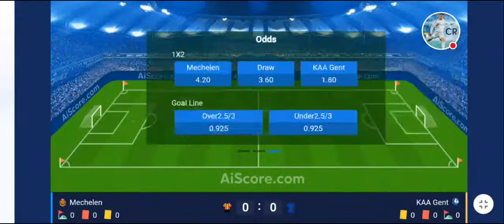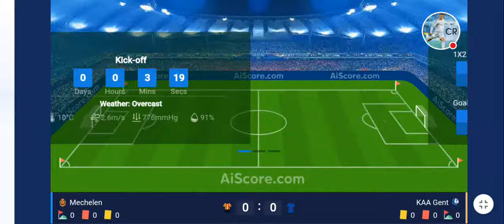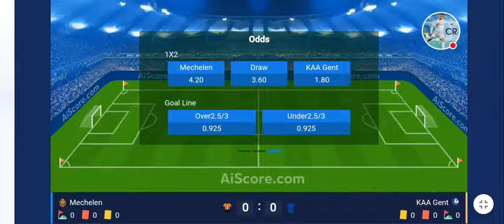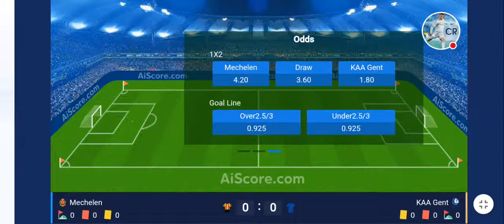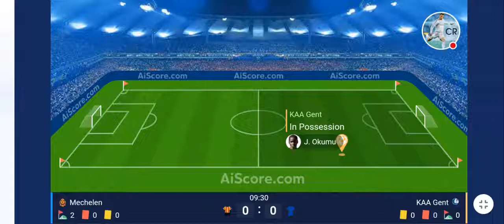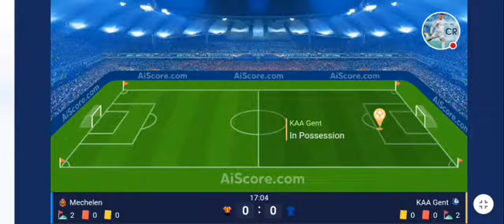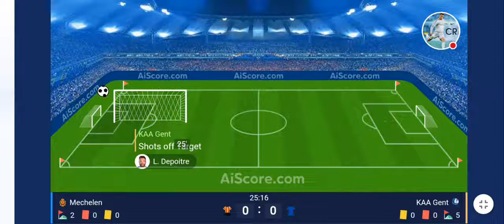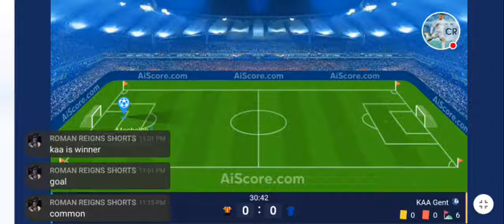Mechelen Vs KAA Gent Live